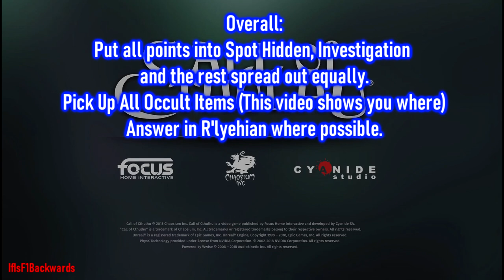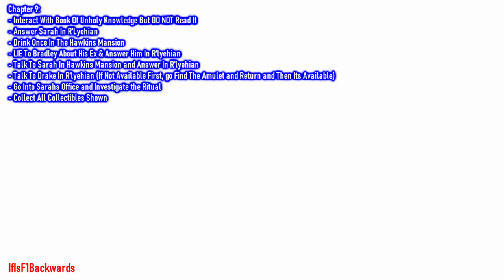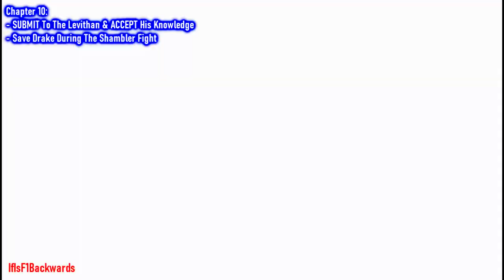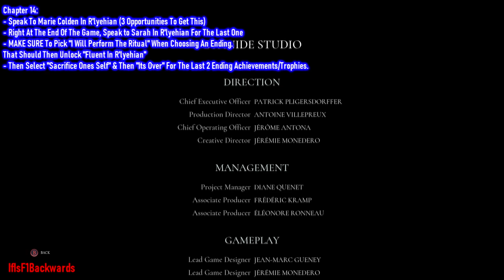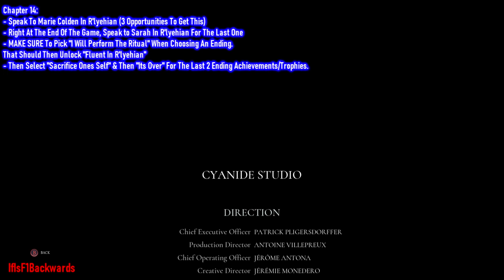Call Of Cthulu - 100% Achievement/Trophy Guide - Playthrough 2 of 2!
This time around in Call Of Cthulu we will be going for the remaining 3 achievements or trophies left in the game!
If you followed my first video guide you would have got all cheevs and trophs bar "Fluent In R'lyehian" and the other 2 endings.
This guide ensures you get all to 100% this!

Few things of note..
This isnt a complete playthrough, more of the things you have to do (Or in some cases not do) throughout each chapter!
No commentary through the video, only an easy description of what you have to do in each chapter.
Collect All Occult Items as you see on the video.

If you played through once, you should a rough but good idea of where to go and what to do.
In terms of me playing the game any differently, i still took the same paths and collected the same collectibles i did in the first run (Only doing things a little differently as shown in the video)

So hopefully, following my first guide and this second playthrough will net you all achievements and trophies and another game off your list!